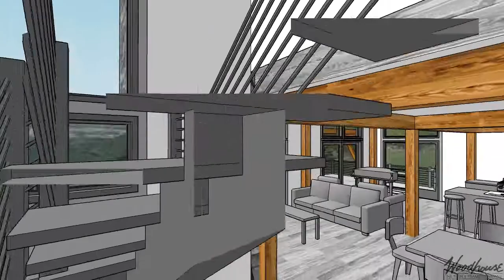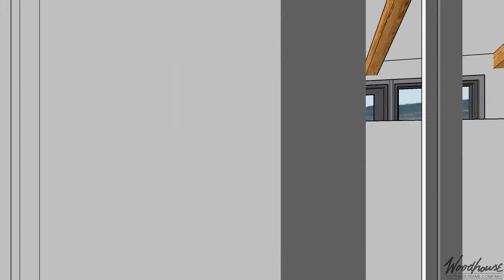Tumalo Timber Frame Home - Customized Predesign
- 3668 SF Gross Living (1st, 2nd & Lower Levels)
-Located in Waverly, NY
-Douglas Fir Frame